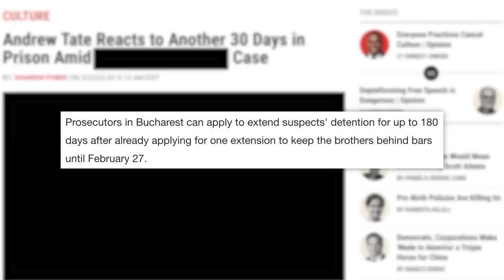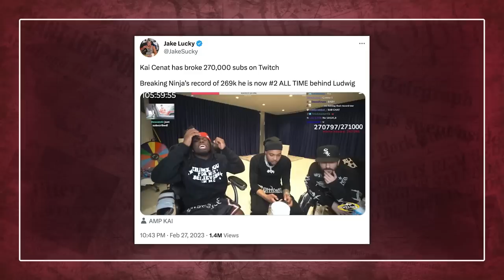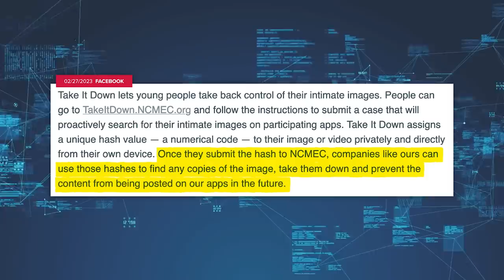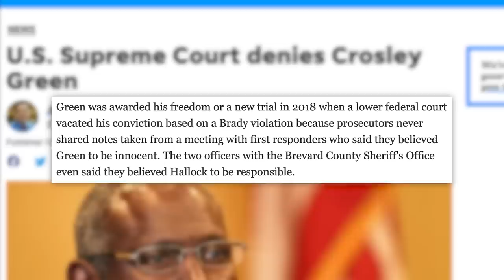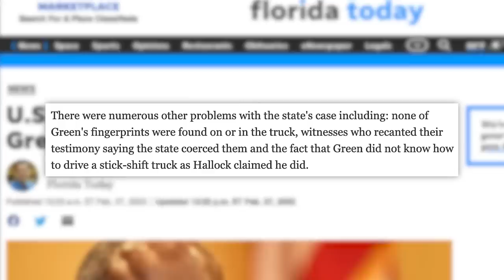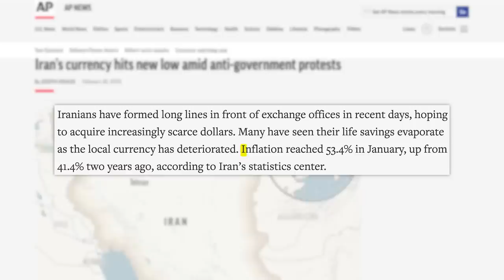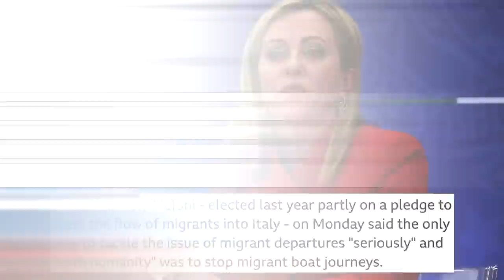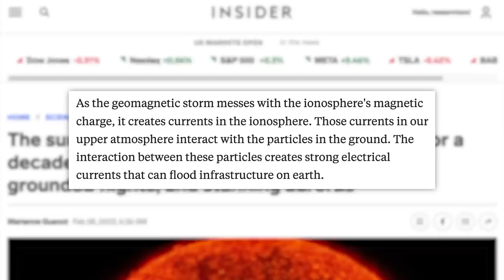Scamming Liar Andrew Tate Loses Again And Over 650 Schoolgirls Poisoned in Mysterious Attacks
Join the waitlist for my upcoming FREE newsletter “The Daily Dip” today!
00:00 - Andrew Tate Loses Latest Appeal Bid
02:57 - Kai Cenat Breaks Records in Historic Subathon
03:36 - “Take It Down” Tool Helps Young People Remove Explicit Photos
04:59 - SCOTUS Declines to Take Up Crosley Green Case
06:35 - Sponsored by The Daily Dip
07:32 - Iran Shaken By Suspected Poisoning of Schoolgirls
09:27 - At Least 65 Migrants Die in Boat Crash off Coast of Italy
11:15 - The Sun Is About to Become More Active & Could Cause Serious Issues on Earth
✩ TODAY’S STORIES ✩

The Sun Is About to Become More Active–Which Could Cause Serious Issues on Earth:
Writing/Research: Philip DeFranco, Maddie Crichton, Lili Stenn, Brian Espinoza, Chris Tolve, Star Pralle